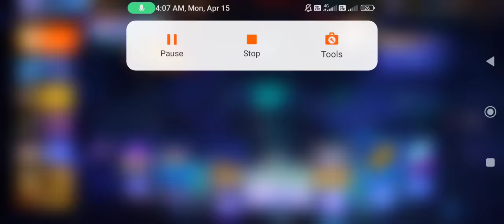NEW MOCO STORE LOBBY ENTRY|| FREE FIRE NEW EVENT| FF NEW EVENT TODAY| GARENA FREE FIRE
NEW FIST SKIN FADED WHEEL EVENT|FREE FIRE NEW EVENT|FF NEW EVENT TODAY|NEW FF EVENT|GARENA FREE FIRE

FREE FIRE NEW LUCK ROYALE | FREE FIRE NEW EVENT| FF NEW EVENT TODAY| NEW FF EVENT| GARENA FREE FIRE

LUCKY WHEEL DISCOUNT EVENT| FREE FIRE NEW EVENT TODAY| FF NEW EVENT| NEW FF EVENT| GARENA FREE FIRE!

FIST LUCK ROYALE FREE FIRE| FREE FIRE NEW EVENT| FF NEW EVENT TODAY| NEW FF EVENT| GARENA FREE FIRE

AT Group 👇

Free Fire Guild I'd 👉 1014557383
Free Fire Main I'd  👉 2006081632
Free Fire second I'd 👉 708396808

Special tags :-

1. Garena Free Fire Indonesia
2. Garena Free Fire Brazil
3. Garena Free Fire Brasil
4. Garena Free Fire India
5. Garena Free Fire Pakistan
6. Garena Free Fire Singapore

😊 Related Tags 😊

1. free fire new event
2. free fire new event today
3. new event free fire
4. ff new event
5. ff new event today
6. free fire new update
7. today free fire new event
8. free fire new events
9. free fire today new event
10. new event ff
11. new event free fire today
12. new event in free fire

1) tonight update of free fire
2) tonight update of free fire ps gamer
3) tonight update of free fire today
4) tonight update of free fire magic cube
5) tonight update of free fire total master gaming
6) tonight update of free fire store gaming
7) tonight update of free fire bangla
8) tonight update of free fire india server
9) tonight update of free fire mystery shop
10) tonight update of free fire png
11) tonight update of free fire nkt Army
12) tonight update of free fire pc gaming
13) tonight update of free fire tamil
14) tonight update of free fire tomorrow
15) aaj raat 12 baje ka updates freefire
16) today night updates freefire
17) new topup event free fire
18) free fire 20 February new event
19) free fire 2024 events
20) aaj raat 12 baje kya aayega
21) free fire tonight updates
22)  20 February tonight updates freefire
23) freefire 20 February updates

1) free fire new event
2) free fire new event today
3) free fire new event tamil
4) free fire new event elite pass
5) free fire new event telugu
6) free fire new event malayalam
7) free fire new event india server
8) free fire upcoming new events
9) free fire upcoming new event
10) free fire upcoming events
11) free fire upcoming event
12) today event in free fire
13) today event in free fire tamil
14) today event in free fire in telugu
15) today event in ff
16) today event in free fire malayalam
17) today event in free fire top up
18) today event in ff tamil
19) today event in free fire emote
20) today event in free fire problem
21) today event in free fire gun skin
22) free fire new event 20 February today
23) free fire new anniversary event 20 February 2024
24) free fire new event 6august  india
25) free fire new event 20 February
26) free fire new event today september
27) free fire new event today
28) Free fire new event Indian server
29) free fire new event today booyah app
30) free fire new event today helping gamer
31) free fire new event today lokesh gamer
32) free fire event 2024
33) new event
34) new event free fire
35) new event free fire today
36) new event pubg mobile
37) new event free fire tamil
38) new event free fire mystery shop
39) new event ff

free magic cube in 7th anniversary event
6th anniversary free fire
free fire 6th anniversary event
4th anniversary event free fire
free fire 7th anniversary event kab aayega